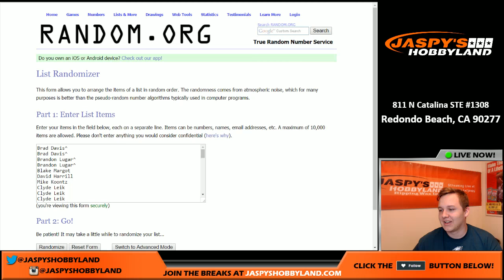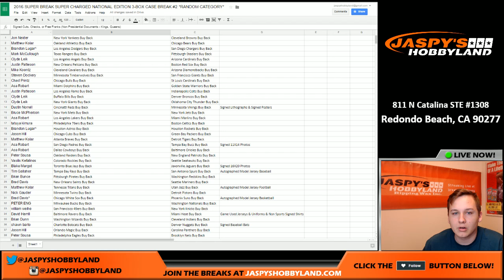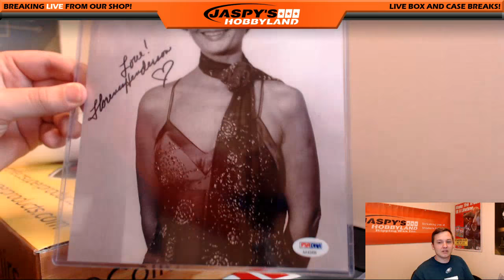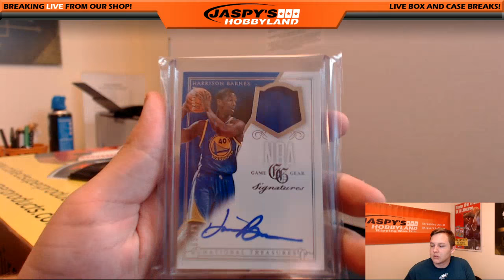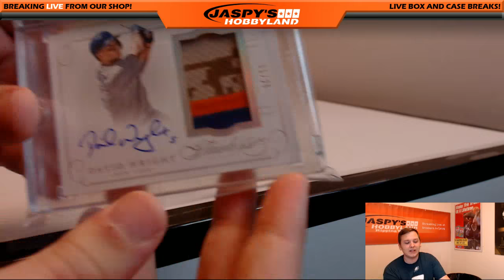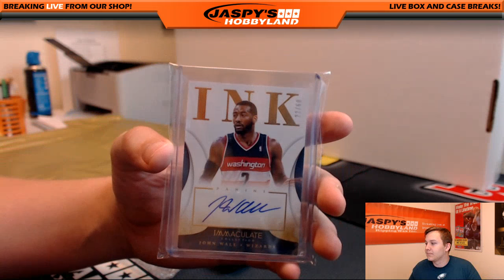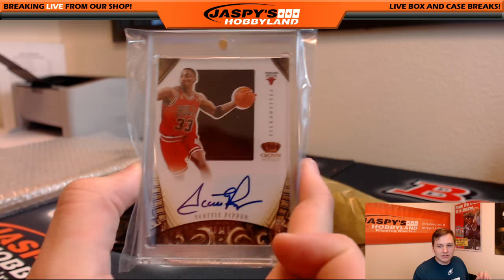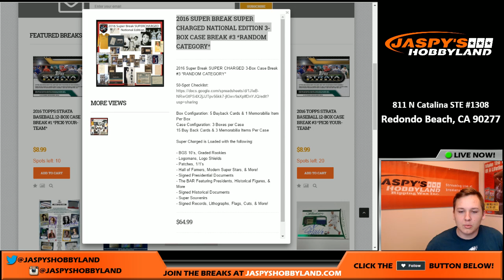*Amazing Dual Auto* 8/10/16 - 2016 Super Break Super Charged Random Category #2